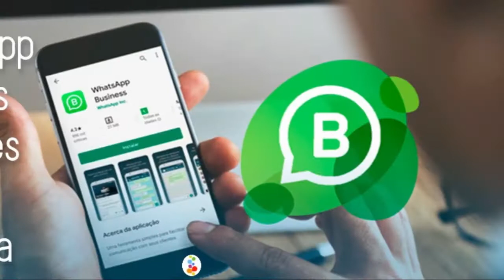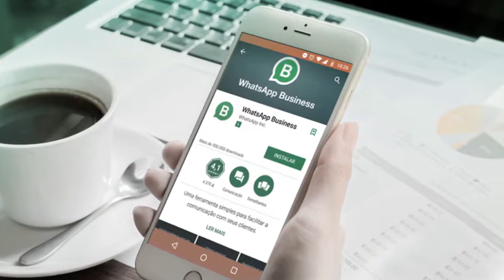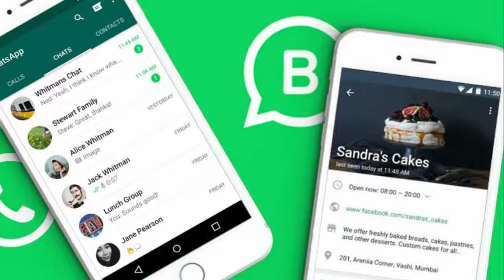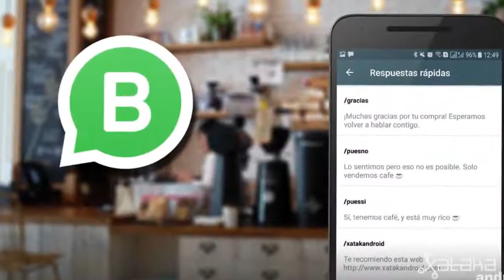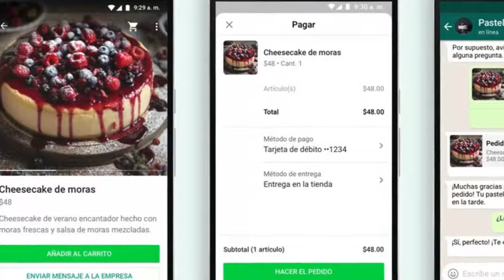Whatsapp Business Opiniones Como Funciona. Openinnova